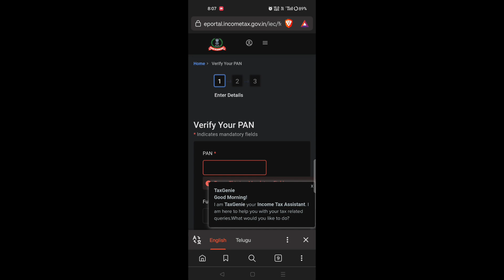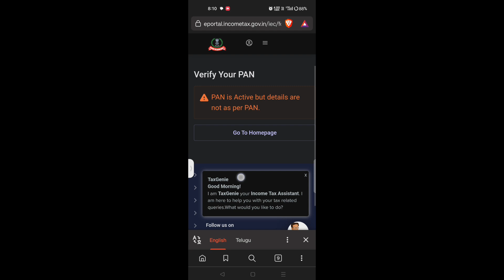How to verify your PAN card online in telugu | balulucky027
nachite like👍, share🤝, comment🗨️ cheyamdi.

You still not following me 😐😐😐

Similar Searches:
balulucky027
Telugu technology facts
Telugu technology news
telugu tech news
Telugu tech
whatsapp tricks
hidden features
android tricks
Hidden tricks
Bike finance check online telugu
in telugu
Pan card active or inactive check
Pan verification
pan card active or inactive check 2023
how to verify pan card